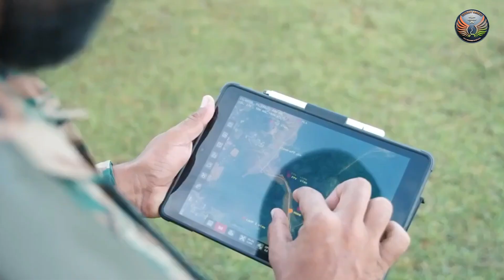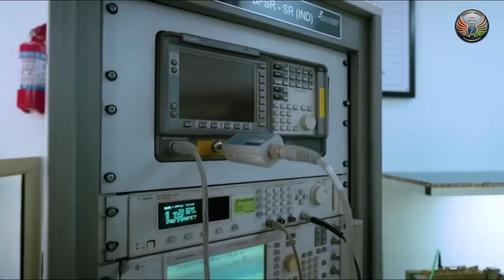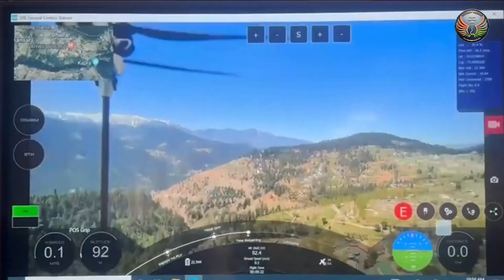Indian Army Validates Drone Operations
The Indian Army’s Eastern Command held Exercise Drone Prahaar 2 in Agartala, Tripura, highlighting the tactical integration of indigenously developed UAVs.

Centred on the theme “an eagle on every arm”, the drill demonstrated real-time sensor-to-shooter links, layered surveillance, airspace deconfliction, secure communications, and joint coordination.

Observed by senior commanders, the event reinforced the Army’s push for operational innovation, battlefield agility, and self-reliance under the Aatmanirbhar Bharat initiative, signalling a decisive step in India’s evolving drone warfare capabilities.